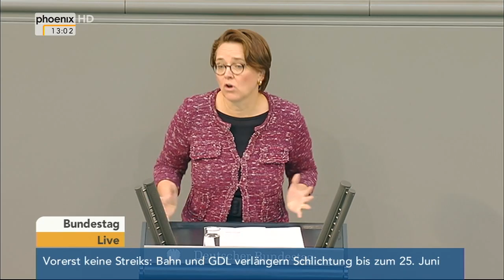Bundestag: Debatte über Hospiz- und Palliativversorgung am 17.06.2015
Der Deutsche Bundestag debattiert über die Hospiz- und Palliativversorgung

Mit Reden von Annette Widmann-Mauz (CDU), Pia Zimmermann (Die Linke), Hilde Mattheis (SPD), Elisabeth Scharfenberg (Bündnis 90/Die Grünen), Jens Spahn (CDU), Kathrin Vogler (Die Linke), Helga Kühn-Mengel (SPD), Harald Terpe (Bündnis 90/Die Grünen), Emmi Zeulner (CSU), Bettina Müller (SPD) und Erwin Rüddel (CDU)

Reporter: Claudius Crönert